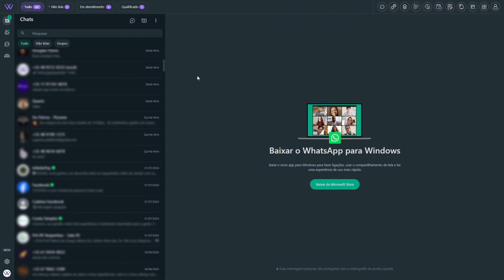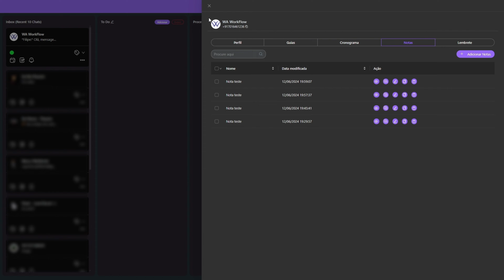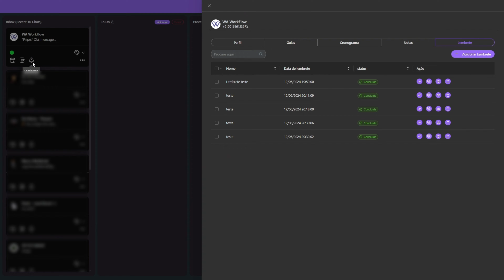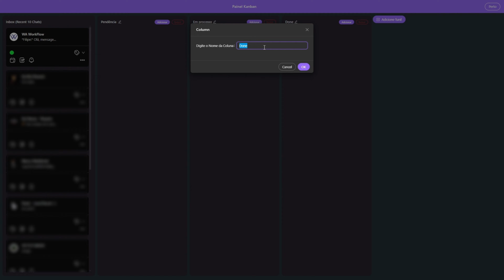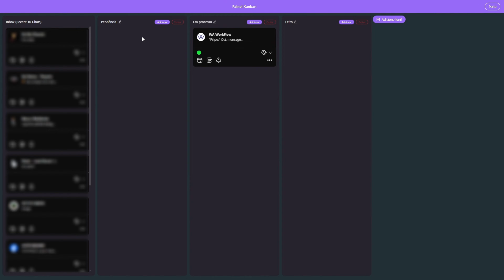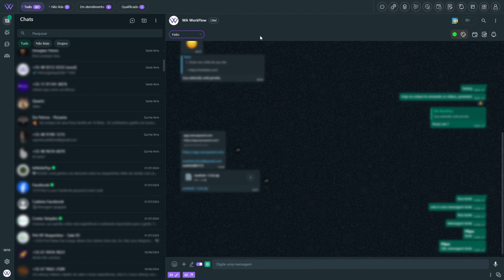📊 Como usar o recurso Kanban CRM no WA WorkFlow! 🛠️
Bem-vindo de volta ao nosso canal! 🌟 No vídeo de hoje, vamos nos aprofundar no poderoso recurso Kanban CRM do WA Workflow. Aprenda como agilizar suas tarefas, gerenciar o relacionamento com os clientes com eficiência e aumentar sua produtividade! 🎯

1. Configurando Kanban CRM no WA Workflow 🛠️
2. Personalizando seus quadros Kanban 🎨
3. Acompanhamento de tarefas e interações com clientes de forma integrada 📋
4.Dicas e truques para maximizar a eficiência 💡

👥 Perfeito para:

👉Pequenas empresas🏪
👉Equipes de Suporte ao Cliente 💬
👉Profissionais de Marketing 📈
👉Qualquer pessoa que usa o WhatsApp para Empresas! 📊

Não perca a oportunidade de aproveitar esta poderosa ferramenta para agilizar sua comunicação e aumentar a produtividade! 💪

👍 *Curta este vídeo se você achou útil!*
💬 *Comente abaixo com dúvidas ou sugestões!*